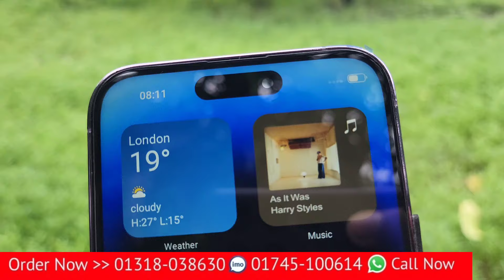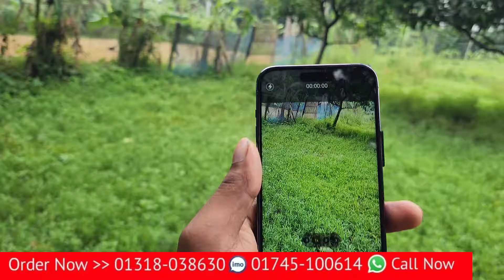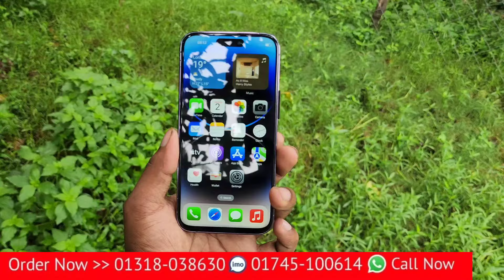এবার সর্বোচ্চ সেরা iphone একেবারে কম দামে কিনুন hi supermaster copy iPhone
আপনার পছন্দের যে কোন এখন আমাদের কাছে সস্তা কিনতে পারবেন